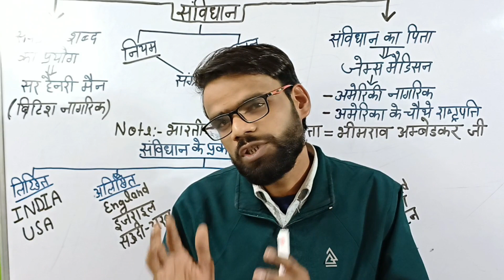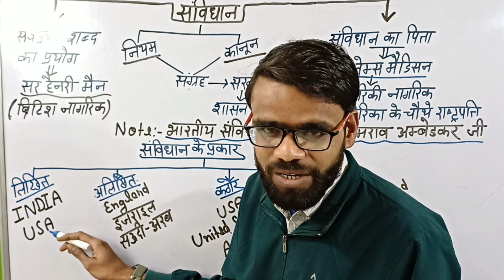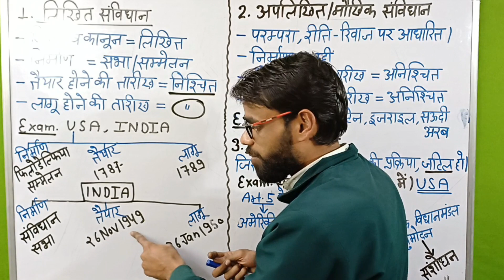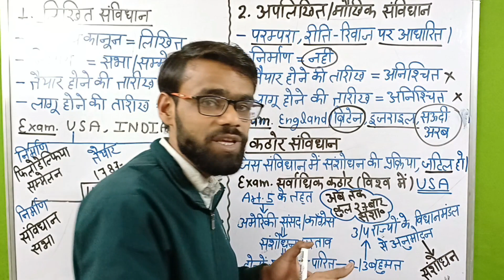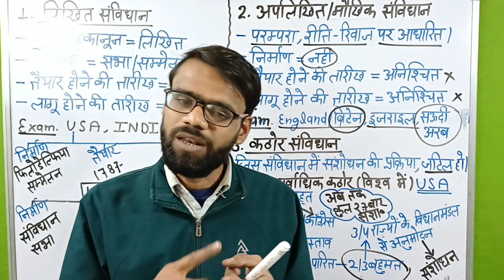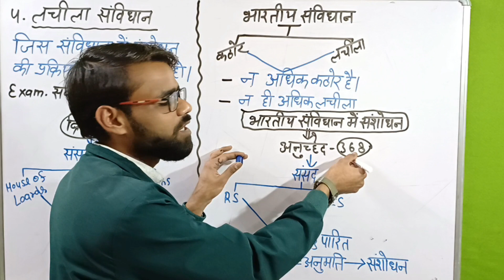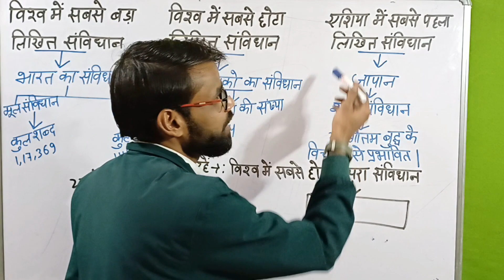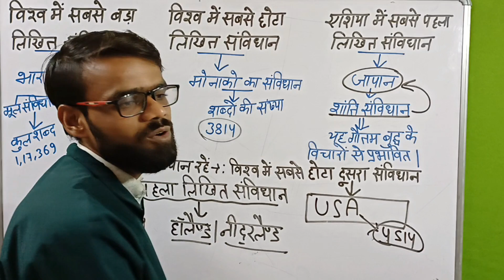संविधान Constitution ,Introduction of Constitution, Polity ; by Yogi Sir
Static GKGS Class
SSC GKGS Class2024